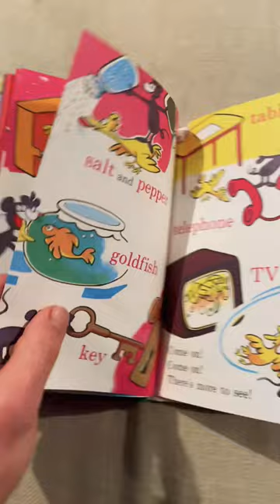Rappin “In A People House” written by Theo LeSieg!